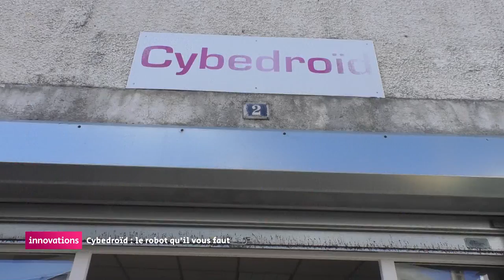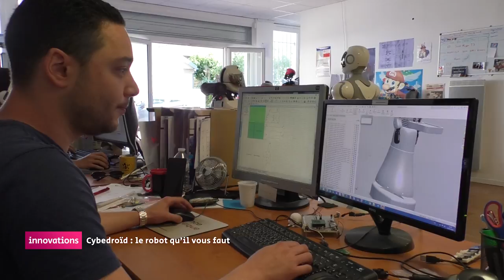Innovations - Cybedroid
Cyberdroïd crée des robots de service et monte son usine de fabrication de robots

Fabien Raimbault : co fondateur. Benoit Guédon : technicien deproduction . Cédric Raimbault : technicien de production. Lou Gosselin : responsable du dépt mécatronic. Vincent Ledoux : resp de la e boutique : France robotique

Robot. Innovation. Usine du futur. Limoges.